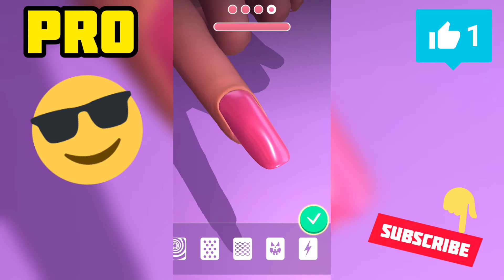Acrylic Nails gameplay Level 20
Acrylic Nails!
Crazy Labs by TabTale Simulation

Come get your nails done at the ASMR acrylic nail salon! Design and paint acrylic nails. Acrylic Nails #1 in satisfying games and is the best ASMR girls nail salon around. Get your nails done with beautiful designs, perfect paints, and of course lengths. The ASMR sounds will have you getting your nails done at the nail salon simulator all day. What paint will you choose? Which design? This nail salon simulator is the satisfying game you’ve been waiting for. ASMR plus girls nail salon equals worlds’ most satisfying game. What are you waiting for? Nails need your help!